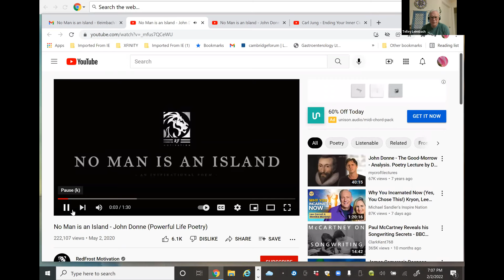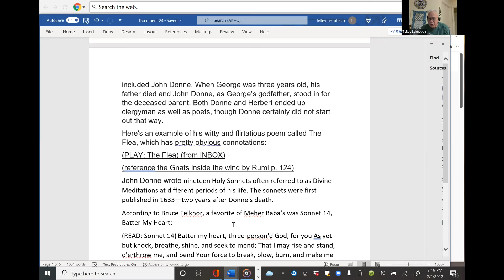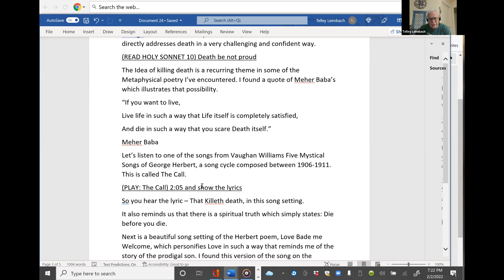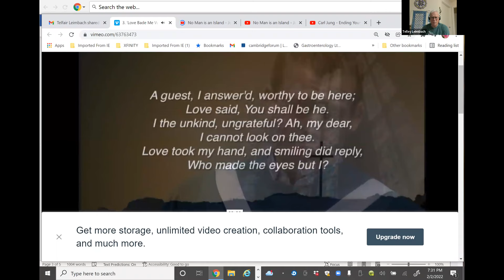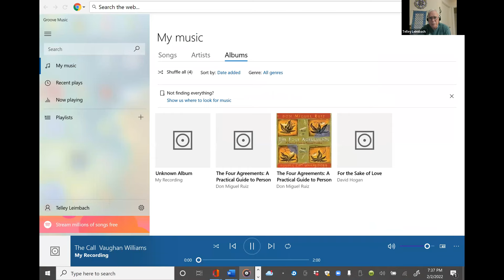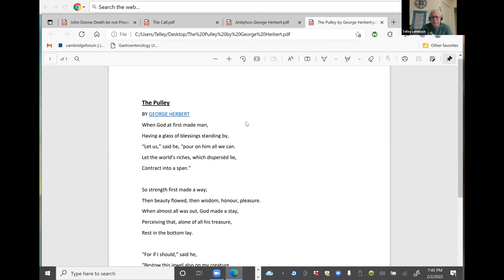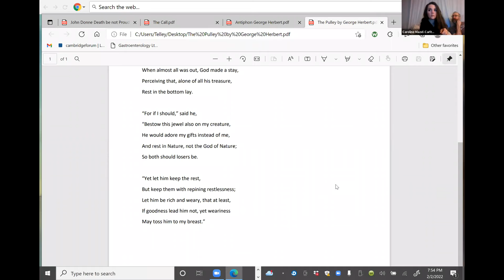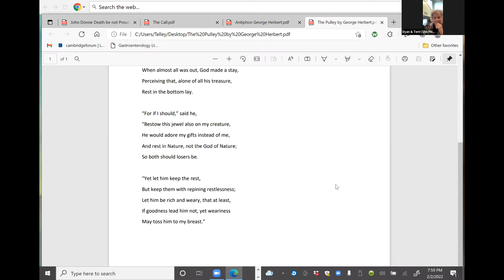John Donne & George Herbert, Feb 3, 2022, Mystical Poetry: Quiet Amidst the Storm, Live on Zoom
Telley Leimbach hosts today:

"Tonight will be a small exploration of the metaphysical poets of 17th century England, with a particular focus on John Donne and George Herbert. As I've been told, Baba specifically liked some of John Donne's poetry. I especially like George Herbert's poetry and will feature several selections from "The Five Mystical Songs of George Herbert" set to music by Vaughan Williams. "

Hosted by Telley Leimbach for Tracey Schmidt, in Asheville NC.